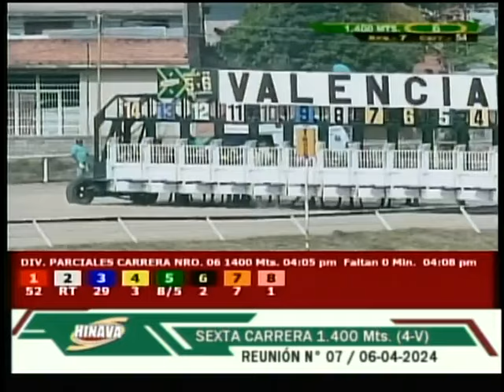V54 | El Gran Yayo | Hipódromo Nacional de Valencia | Reunión 07 | 2024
"El Gran Yayo" (5) triunfó en la 4ta. válida para el 5y6 nacional con la monta de M. Rodríguez y el entrenamiento de A. Benítez.

👉 En el segundo lugar llegó "Mr. Williams" (8).